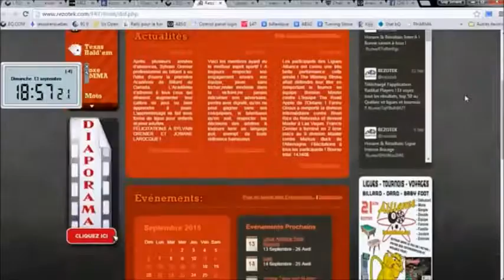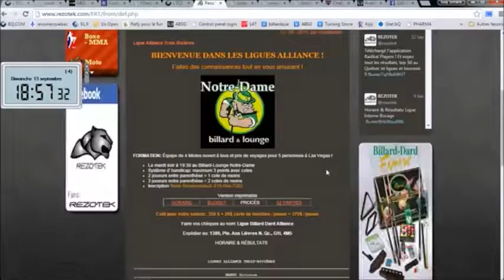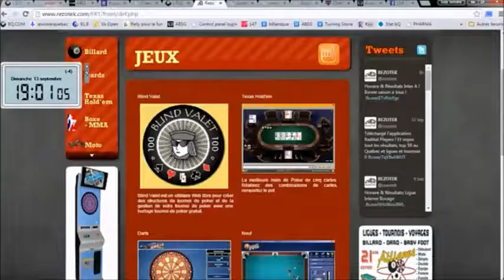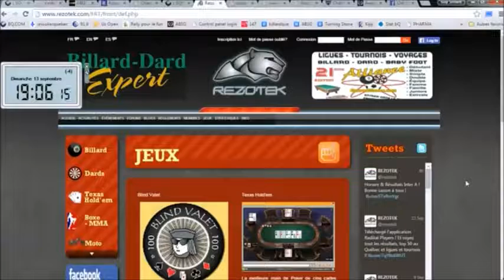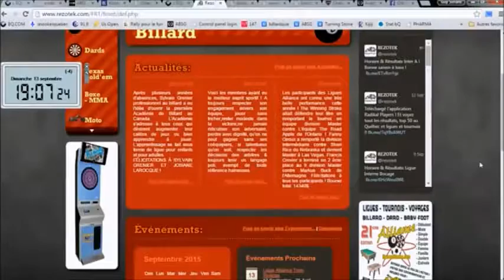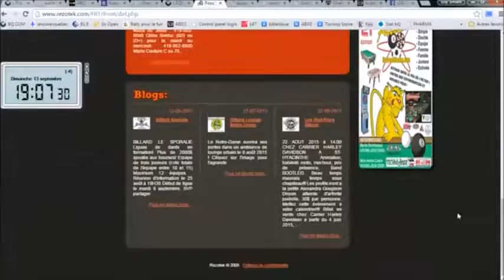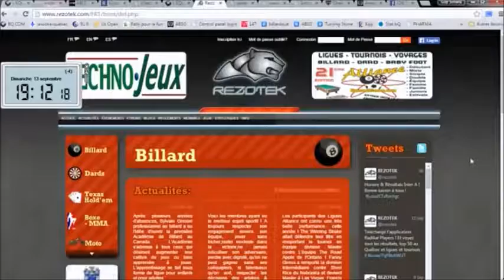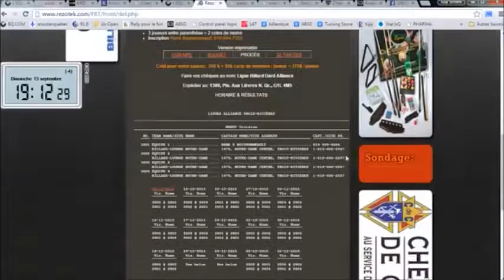Radio BQ - Martin Deschamps Rezotek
La web radio du billard au Québec - Radio BQ - Martin Deschamps Resotek